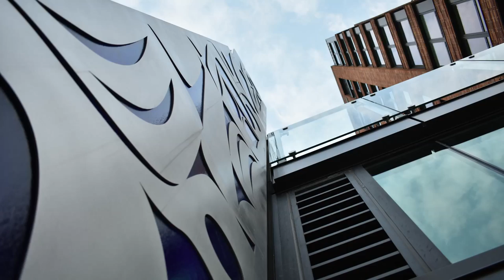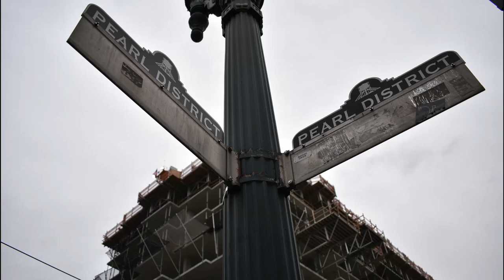The First Offical Portland Photo Vlog!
I go into Portland today too get a bunch of city / urban shots. I tested everything out from buildings too Nike's Orange Bikes! I worked really hard on this video! This is going to be constant series on my channel I will try to make at least one video a week, and hopefully two like I want too. It felt so refreshing to go out and do some photography and filming again, but in a different environment! I hope you enjoy the video as much as I enjoyed the experience until next time, Stay Creative!

SOCIALS 🤝

Edited/Produced By JHProductionsMedia✍